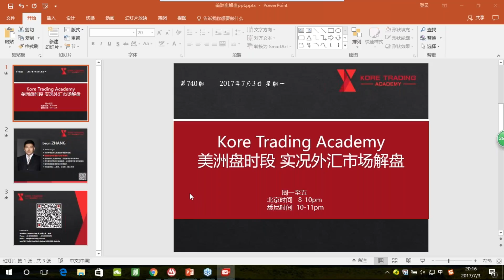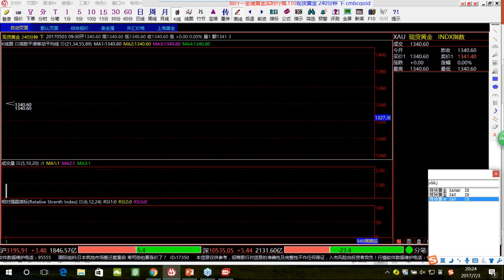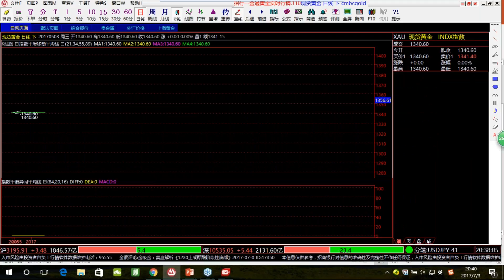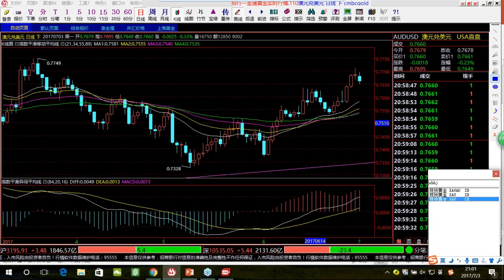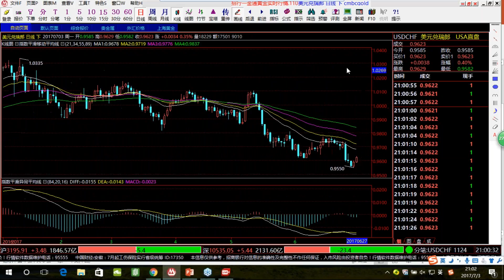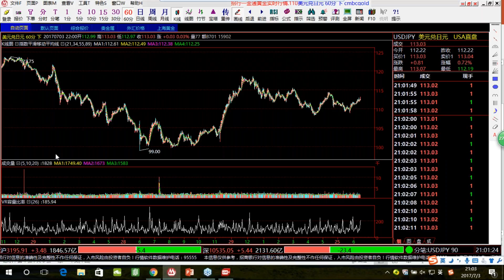20170703美洲盘实况汇市解盘